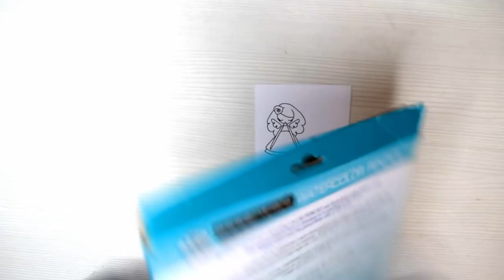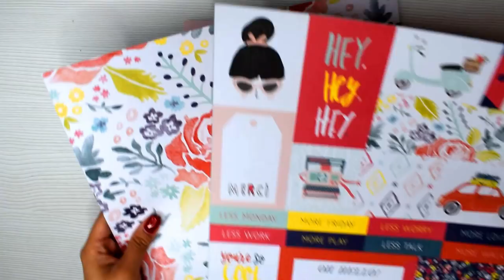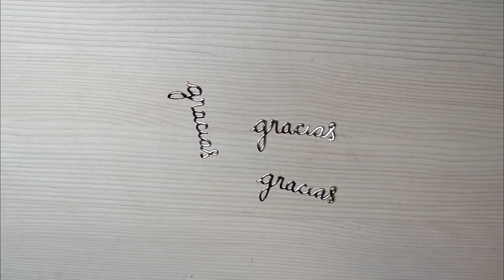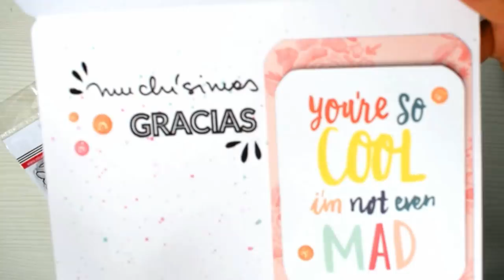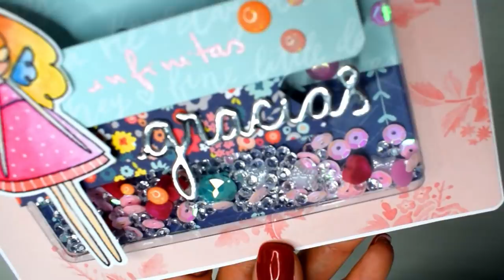Tarjeta (Shake card) Reciclada y muy Fácil